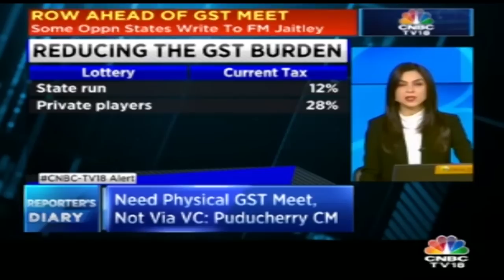Today Morning Business News Headlines | Feb 20, 2019